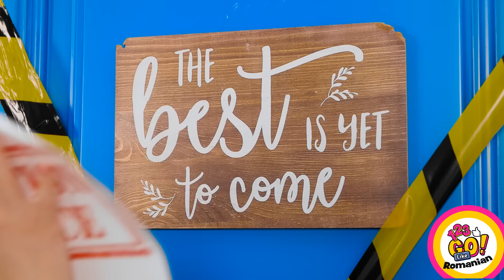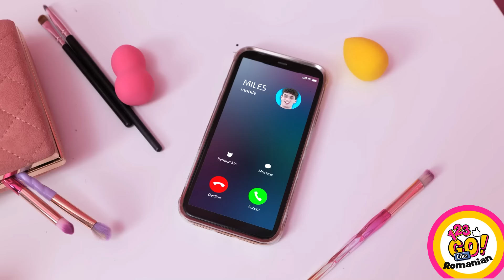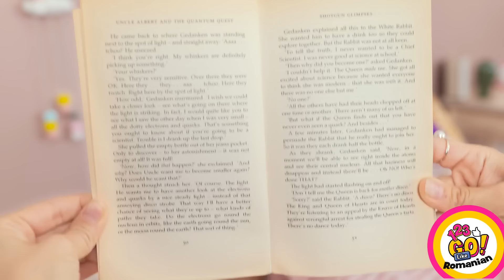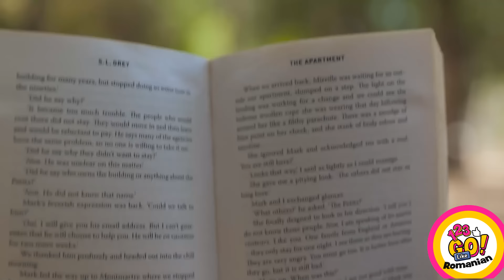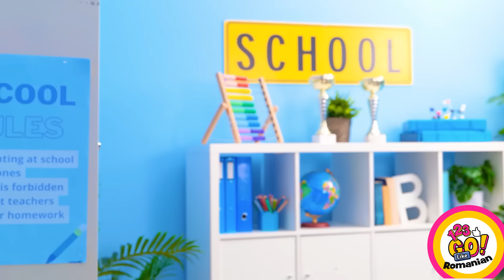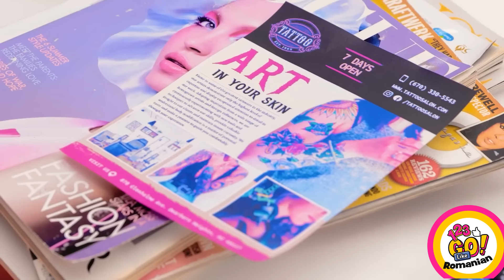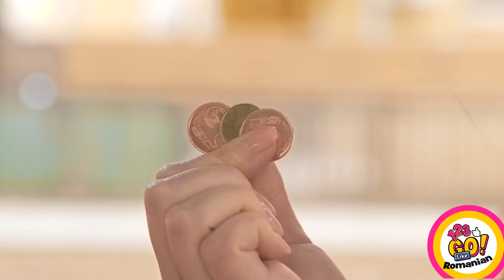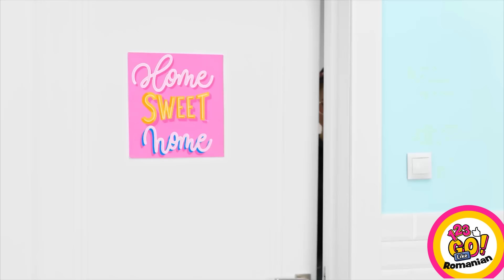Sfaturi de supraviețuire pentru părinții copleșiți || Trucuri părintești ingenioase – 123 GO Like!